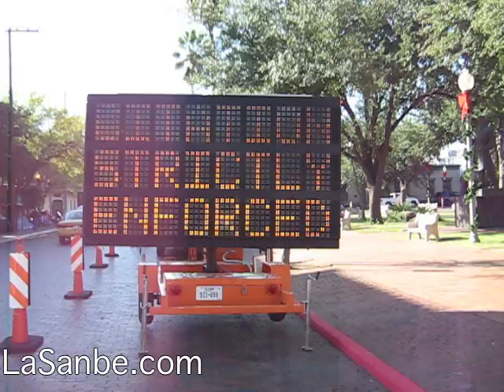Luis Uranga At The Plaza.avi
El Reportero Urbano Luis Uranga comments on the city's decision to blockade Laredo's oldest plaza.